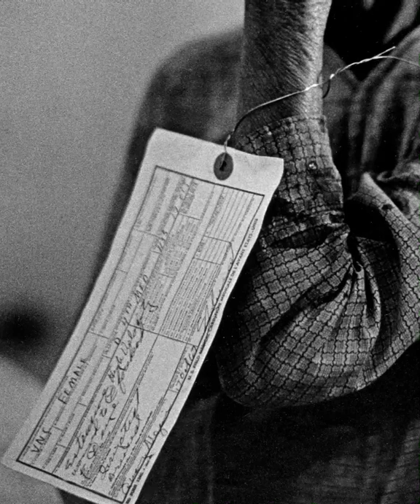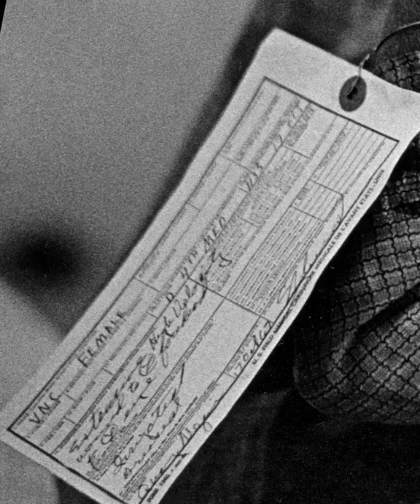Civilian Victim, Vietnam, 1967 (Sylwebaeth Cymraeg)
Dadansoddiad o ffotograff 'Civilian Victim, Vietnam, 1967' gan Philip Jones Griffiths.